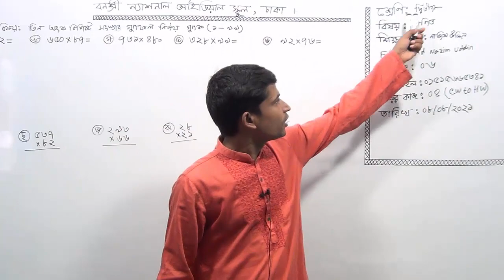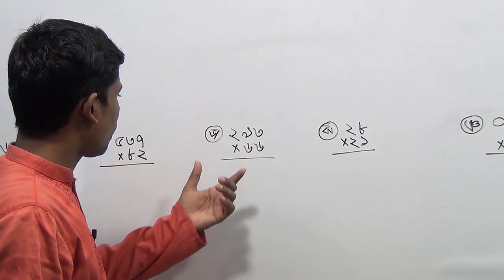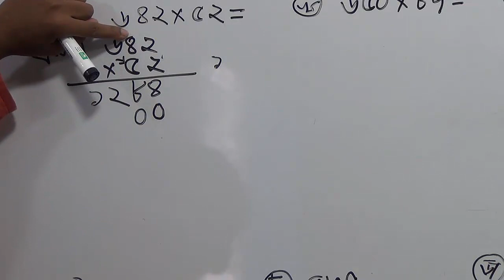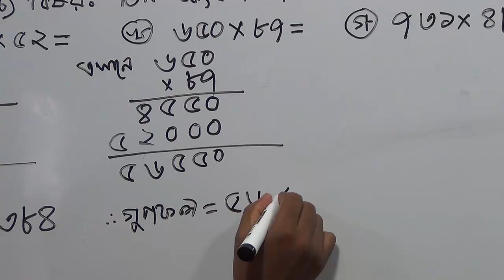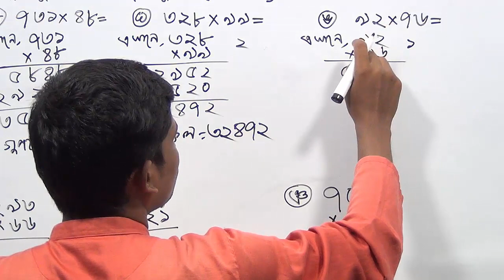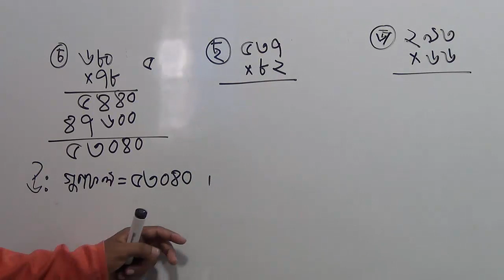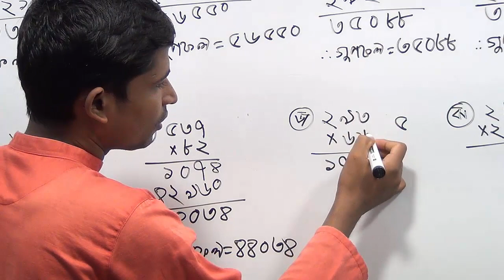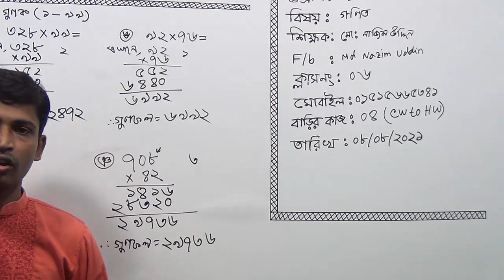দ্বিতীয় শ্রেণির গণিত, ক্লাস নং-৬, আলোচ্য বিষয়: তিন অংক বিশিষ্ট সংখ্যার গুণফল নির্ণয় গুণক (১-১৯)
বার্ষিক-২০২১
শ্রেণি: দ্বিতীয়
বিষয়: গণিত
ক্লাস নং-৬
আলোচ্য বিষয়: তিন অংক বিশিষ্ট সংখ্যার গুণফল নির্ণয় গুণক (১-১৯)
শিক্ষক: জ. মো: নাজিম উদ্দিন